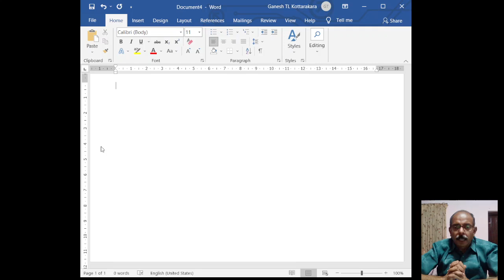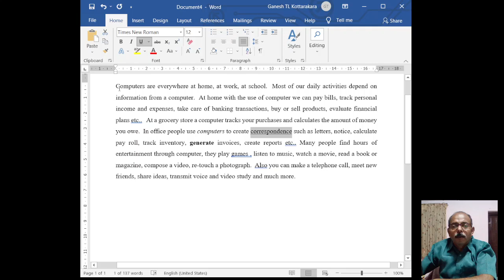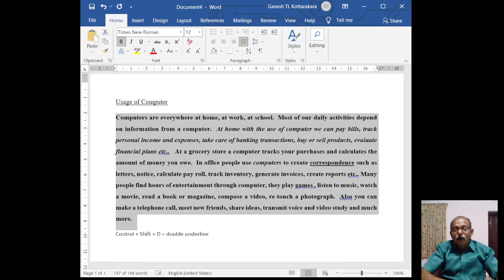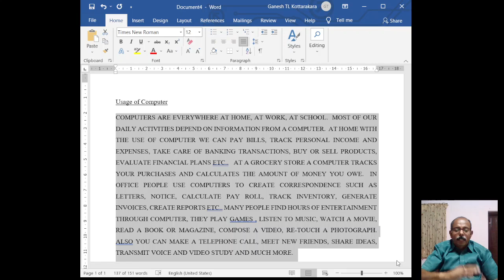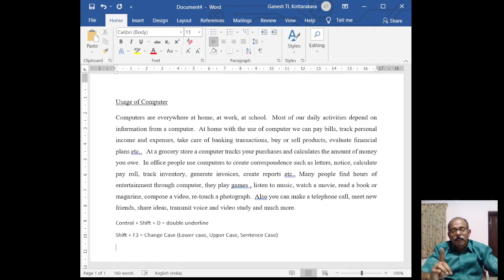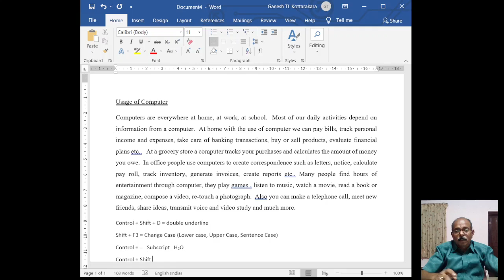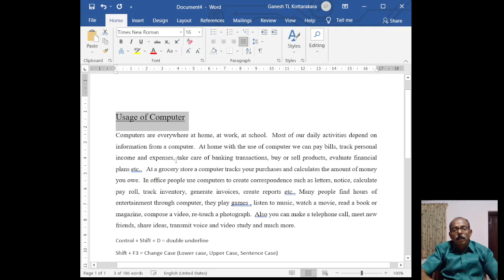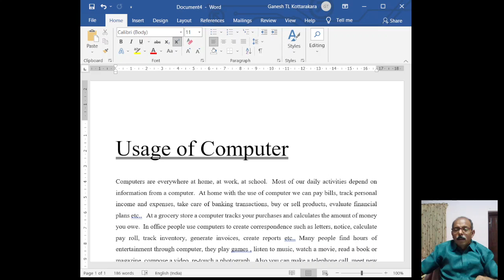MS WORD 5 - CHARACTER FORMAT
MS WORD 5 - HOW TO POSSIBLE CHARACTER FORMAT